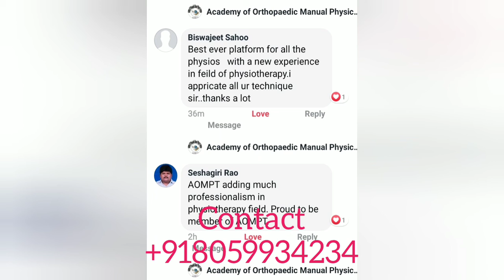Getting Global with AOMPT 2020